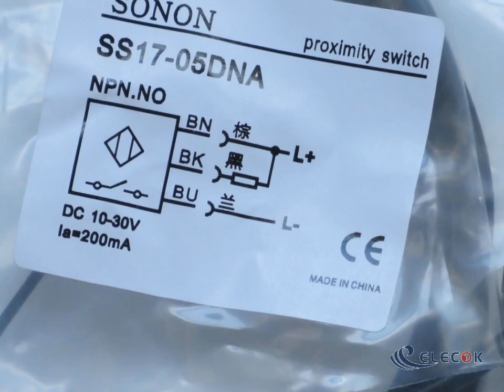SS17-05DNA 10~30VDC NPN proximity switch sensor Replace